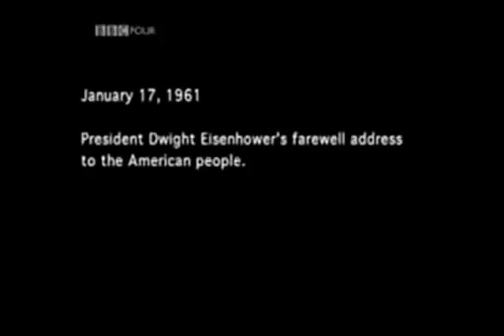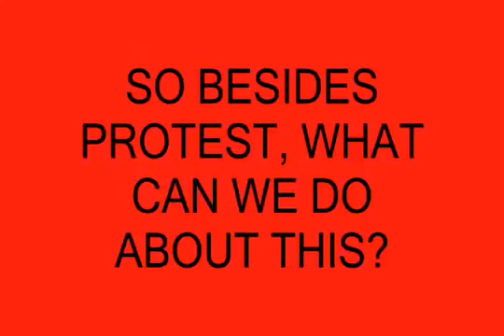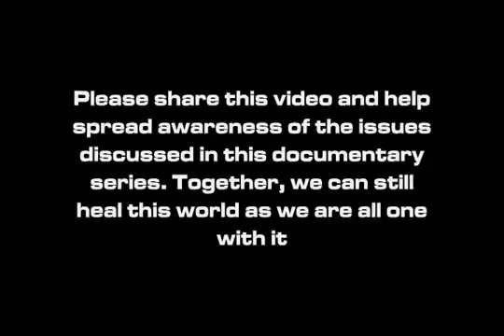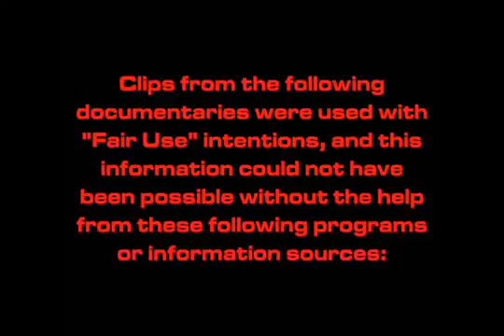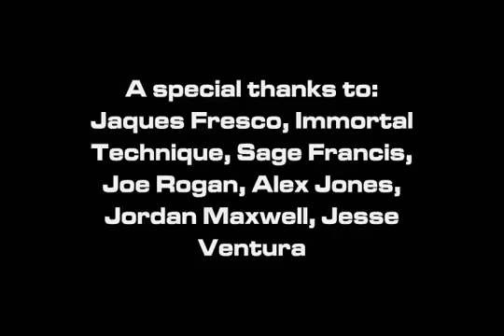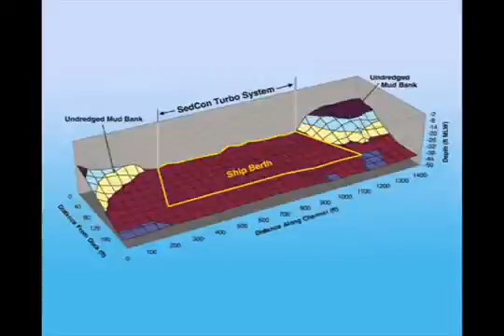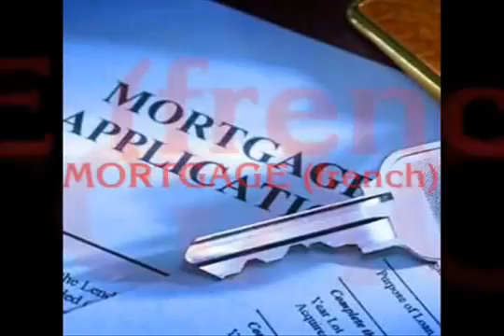EVIDENCE OF MURDER (Part 33 of 33)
k Howitt Presents: THE FORMATION OF RESISTANCE 2 - Evidence of Murder (Part 33rd) Includes: Conclusion/Credits/Bonus Slaytanic Video Just as the degrees in Freemasonry, this is a.

k Howitt Presents: Evidence of Murder (Part 1) Includes: Intro, William Cooper Just as the degrees in Freemasonry, this is a 33 part documentary about Assassinations and murders that.

k Howitt Presents: THE FORMATION OF RESISTANCE 2 - Evidence of Murder (Part 28) Includes: Malcolm X Conclusion/Abraham Lincoln Intro Just as the degrees in Freemasonry, this is a.